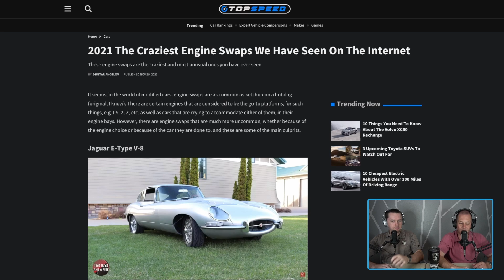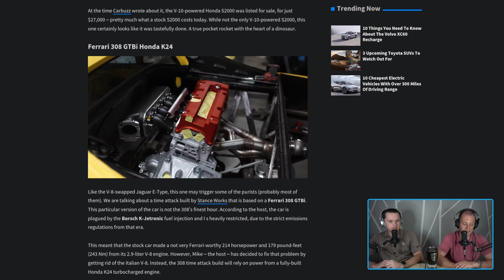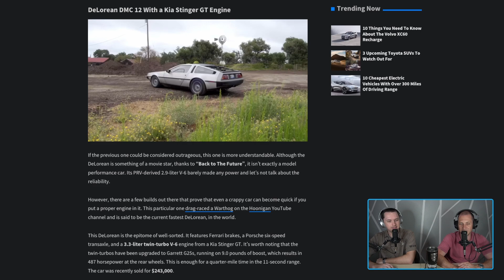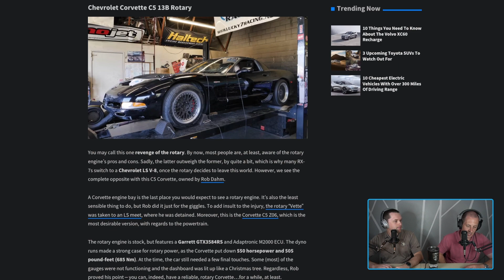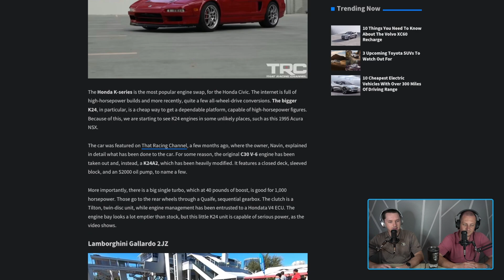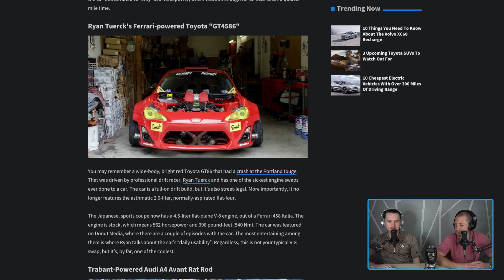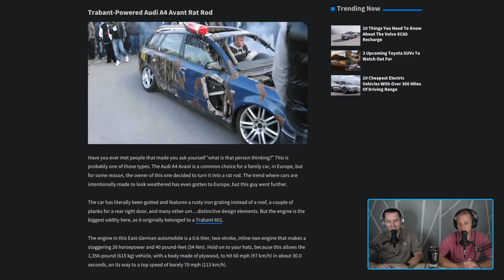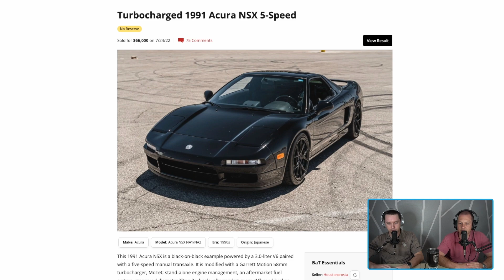Craziest Engine Swaps, Lotus Esprit, Acura NSX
Welcome to the We Are Auto Show. In this episode we chat about some really weird engine swaps, as well as car spots of the week and our I wish they would have.

00:00 - Weirdest engine swaps
14:38 - Car spots of the week
18:22 - I wish they would have